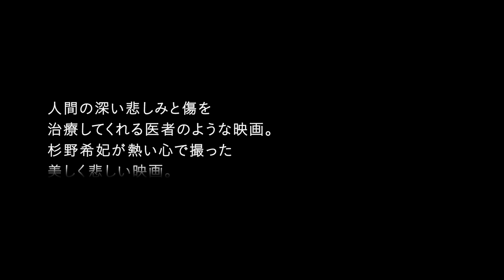6/3（水）リリース 『欲動』 予告篇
三津谷葉子×斎藤工が、美しきバリ島を舞台に繰り広げる、美しく悲しい‹生と死›と‹性›の物語！

6/3（水）、DVD・Blu-ray発売＆DVDレンタル開始！

人間の深い悲しみと傷を治療してくれる医者のような映画。杉野希妃が熱い心で撮った美しく悲しい映画。
キム・ギドク（映画監督）
杉野希妃　釜山国際映画祭Asia Star Awards 2014最優秀新人監督賞受賞作！！
生きてゆく女と死にゆく男の想いが交差する時、生と性が交じり合うー
女優・プロデューサー・監督、あらゆる枠を超えた表現者である杉野希妃の長編監督劇場初公開作品。2010年に自身が主演兼プロデュースした『歓待』（深田晃司監督）が東京国際映画祭日本映画・ある視点部門作品賞などを受賞した他、『おだやかな日常』、『ほとりの朔子』などでも国内外で話題となった杉野が監督兼出演している今作はアジア屈指のリゾート地バリ島を舞台に繰り広げられる、男女の性愛と人間の生死を描いた物語。男と女の交差する心理描写を女性監督ならではの繊細なタッチで描く。さらに切なくも美しいベッドシーンは官能的である。ガムラン（東南アジアの民族音楽）による音楽やケチャ（バリ島で行われる男声合唱による呪術的な踊り）などがエモーショナルな映像を彩る。2012年ベルリン映画祭にてコンペティション部門に選出され金熊賞と銀熊賞を受賞し、同年の東京国際映画祭でも「アジアの風」部門で上映された『動物園からのポストカード』の製作陣を筆頭に、多くのアジアの優秀なスタッフが参加。病に苦しむ夫を持つヒロインを『愛の渦』OL役が記憶に新しい三津谷葉子が務め、一糸纏わぬ姿で大胆なベッドシーンに挑んでいる。バリの開放的な雰囲気の中、愛欲に駆られながらも夫を大切に思う複雑な心の揺れを体現する。そして、死への恐怖から不安定になってしまう繊細な夫をドラマ「昼顔～平日午後3時の恋人たち～」で話題を集め、今もっともセクシーな俳優・斎藤工が演じ、イメージにない儚げな顔を見せさらなる魅力を発揮する。

【ストーリー】
ユリ（三津谷葉子）とその夫・千紘（斎藤工）は千紘の妹・九美（杉野希妃）の出産に立ち会うため、バリを訪れた。 異国で出産する九美にとって2人の存在は心強かったが、その一方で心臓に重い病を抱える千紘にとってこの旅は危険を伴うものだった。和やかな再会を喜んだのも束の間、死の淵に立たされた不安から千紘は、看護師であるユリの冷静な振る舞いに対し苛立ちをぶつける。遂には「人の死に慣れたお前が嫌なんだ」という決定的な一言によってユリはその場を去ってしまう。一人夜の街を彷徨うユリは、偶然知り合った日本人・木村に誘われるがまま地元のクラブを訪れる。大音量で鳴り響く音楽と周囲の雰囲気に最初は戸惑いつつも、徐々に開放感を感じ始めるユリ。しかし突然、彼女に熱い視線を送っていた地元のジゴロ・ワヤンに強引にトイレに連れ込まれ体を奪われそうになる。必死に抵抗しその場を逃れたユリだったが、その心には怯えとともに、突き動く欲動の感覚がはっきりと残っていた・・・。